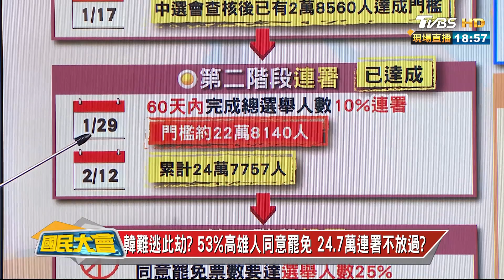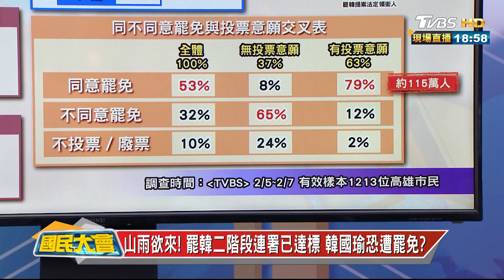韓難逃此劫? 53%高雄人同意罷免 24.7萬連署不放過? 國民大會 20200213 (4/4)